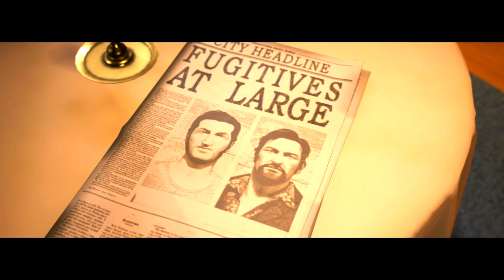Things Are Heating Up! A Way Out | Ep-5